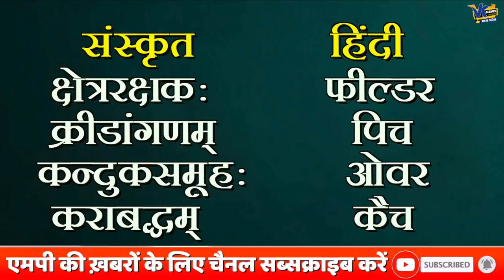धोती कुर्ता पहन कर क्रिकेट खेलते हुए आज से पहले आपने पंडितो को कभी नहीं देखा होगा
धोती कुर्ता पहन कर क्रिकेट खेलते हुए आज से आपने पंडितो को कभी नहीं देखा होगा